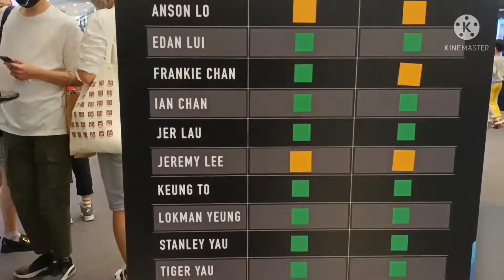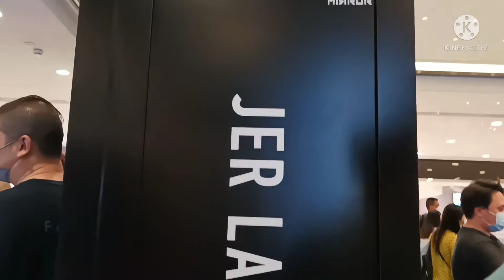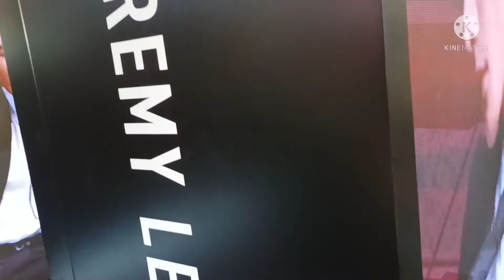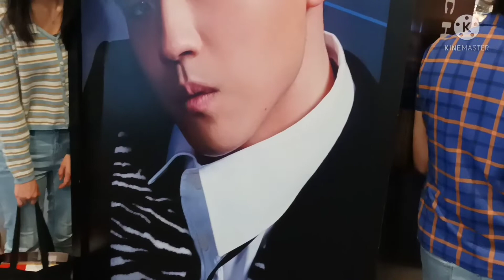HARBOUR FERRY MALL